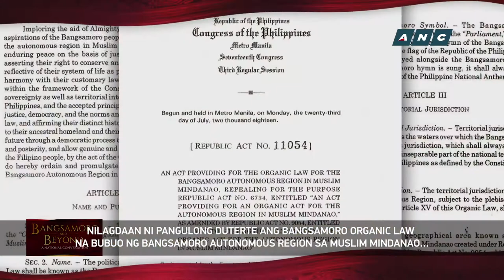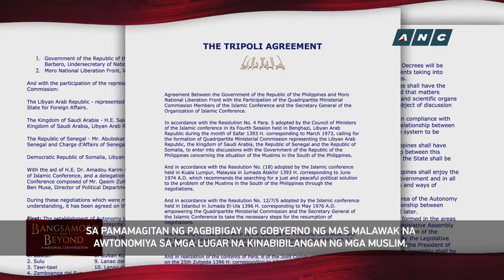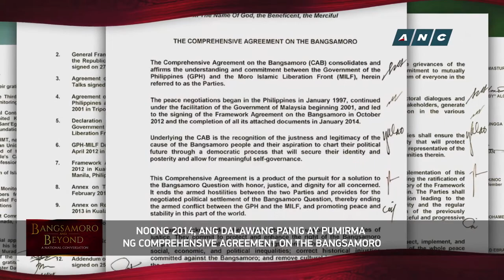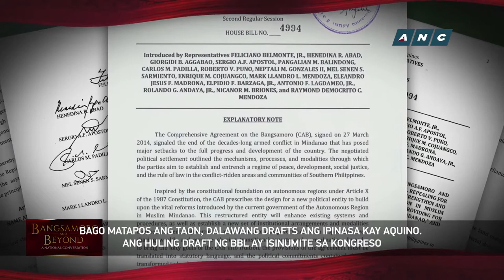2019 ANC Bangsamoro and Beyond VTR 1 01 17 2019